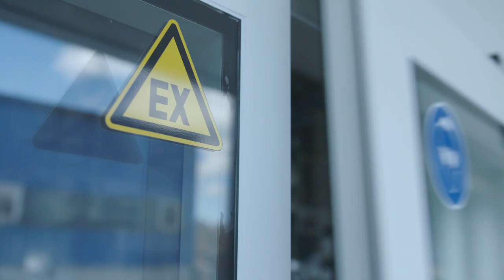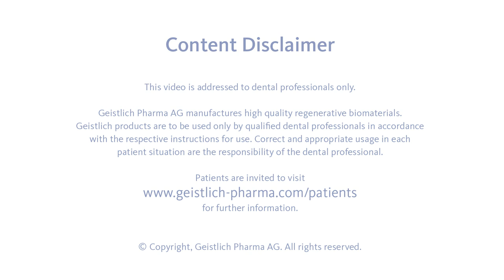"The Best Kept Secret" von Geistlich Pharma AG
Entdecken Sie das bestgehütete Geheimnis der Zahnmedizin. Höchste Schweizer Qualität von Geistlich Pharma in Wolhusen.